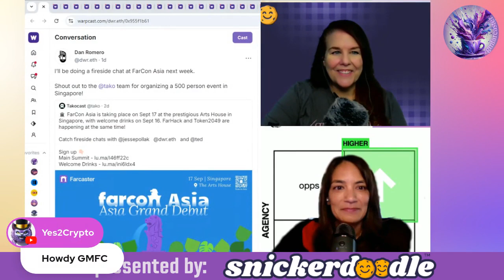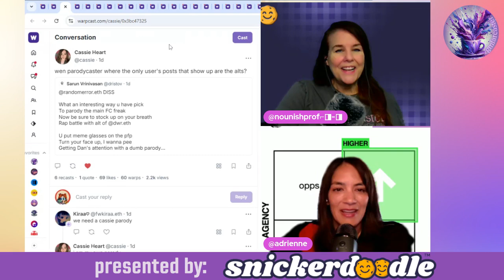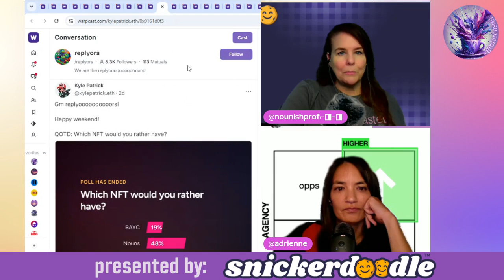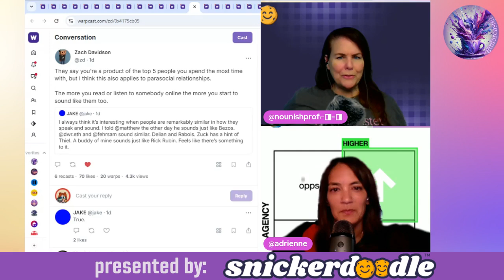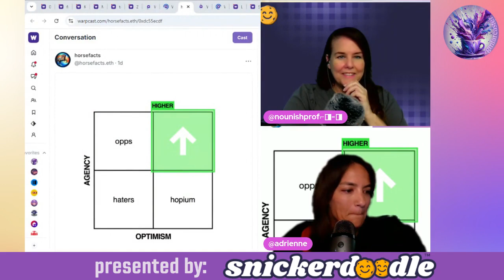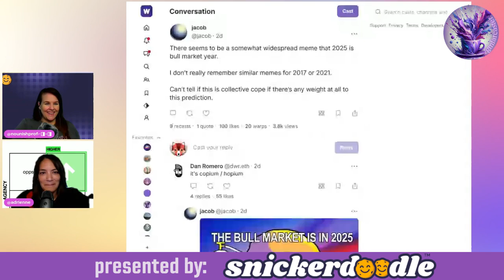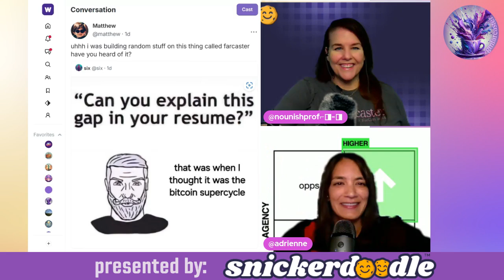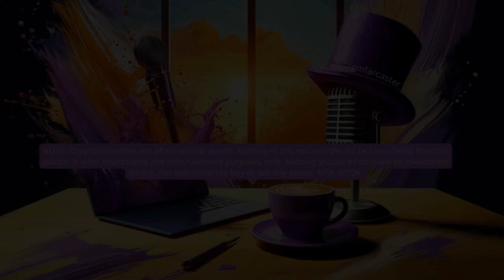GM Farcaster ep153 Monday September 9, 2024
GM Farcaster episode 153, September 9, 2024

Thank you to our premiere partner @snickerdoodle and be sure to check out the /sharetoearn channel for available surveys.

In this delightfully chaotic episode, the hosts embrace peak Monday energy, while struggling to get casts to appear onscreen (it’s a very Monday Monday). Between talks of Farcaster meetups, virtual karaoke, and a rap battle among alts, it’s clear they’re having more fun online than most people do in real life—now if only teleportation could fix the Farcaster Friday FOMO! (episode summary assist by our ChatGPT intern)

Show Notes and Links – some of the casts & stuff we talked about:

FarCon Asia next week in Singapore!

You’re a product of the 5 people you spend the most time with (online?):

Is it copium or just regular ol’ optimism?

And what was your first concert?

Adrienne: Some of the Things: Warning Post too Long

AND GM Farcaster is now available everywhere you get your podcasts including YouTube, Apple podcasts and Spotify!

NOTE: Cryptocurrencies are often volatile assets. Nothing in this episode should be considered financial advice and is for educational and entertainment purposes. Nothing should be considered investment advice, nor solicitation to buy or sell any assets. NFA, DYOR.